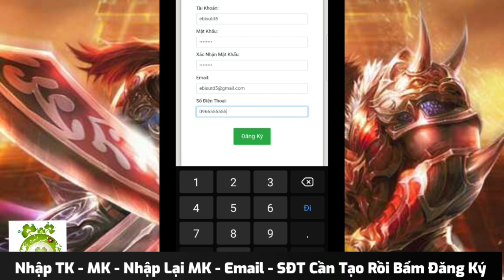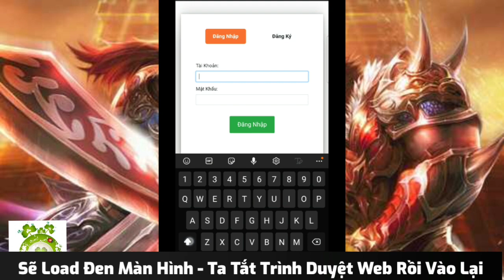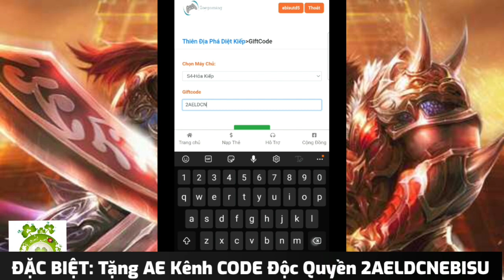Thiên Địa Phá Diệt Kiếp Open S5 Hôm Nay | Free VIP15 + Full CODE + 200.000.000KNB & Train KNB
💥Game: ❤Thiên Địa Phá Diệt Kiếp H5❤
🔥 Khai mở máy chủ S5 - THỔ KIẾP
📆Thời Gian Open: 17h00 Ngày 10/02/2022.
✔ Hệ điều hành: IOS, Android, PC.
✔ Thể loại game: Nhập vai, H5.
🔮 Bộ Giftcode:
❤2AELDCNTANTHU
❤2AELDCNCHITON
❤2AELDCNCHIENLINH
❤2AELDCNTHEBOSS
❤2AELDCNEBISU
🔮Phần thưởng:
✔ Kim Nguyên Bảo x 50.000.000.
✔ Vũ Dực Tư Chất Đan x 100.
✔ Vũ Dực Phi Thăng Đan x 100.
✔ Cực Phẩm Chiến Linh Tuyển Trạch Bao x 1.
☞ Cách thực hiện:
✔ Bước 2: Comment "Cùng chơi game" và tag 5 người bạn.
✔ Bước 3: Chụp ảnh gửi admin fanpage.
🔮 Các tính năng chính:
☞ Free VIP 15 + 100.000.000 KNB
☞ 80 Cấp Trực Thăng Đan
☞ Thời trang: Bạch Chi Thần Kiếm.
☞ Thời trang: Ngưu Giác Mi Lộc.
☞ Đánh boss rơi KNB
☞ Tăng mạnh phần thưởng dành cho người sở hữu boss từ 1000 chuyển trở lên.
☞ Thu hồi trang bị cũng được KNB
☞ Cân bằng lại tất cả chỉ số, đảm bảo mang tới trải nghiệm PK mỹ mãn
☞ Game cày cuốc PK phiên bản 2022 độc nhất tại VN
☞ Tính năng game, event và vật phẩm DUY NHẤT không nơi nào có.
☞ Vào game là đưa đồ Thần, Đánh quái rơi Thần Khí, lực chiến tỷ tỷ không giới hạn thả ga pK
☞ Cày KNB rơi 1 Ải, Boss Rơi đồ Thần, Tu vi chuyển sinh...
🔮 Sự kiện đua top lực chiến (Từ ngày 07/02/2022 đến 21h ngày 11/02/2022):
✔ Top 1: Bộ trang bị 7000 chuyển x 1, Cực Phẩm Xưng Hào Tự Tuyển Bao x 01, Tân Thì Trang Lễ Bao x 3, Tân Thì Trang Lễ Bao 2 x 3, Cực Phẩm Chí Tôn Chí Bảo x 100.000, Chí Tôn Thần Kiếm x 10.000.
✔ Top 2: Bộ trang bị 6000 chuyển x 1, Cực Phẩm Xưng Hào Tự Tuyển Bao x 01, Tân Thì Trang Lễ Bao x 2, Tân Thì Trang Lễ Bao 2 x 2,Cực Phẩm Chí Tôn Chí Bảo x 80.000, Chí Tôn Thần Kiếm x 8.000.
✔ Top 3: Bộ trang bị 5000 chuyển x 1, Cực Phẩm Xưng Hào Tự Tuyển Bao x 01, Tân Thì Trang Lễ Bao x 1, Tân Thì Trang Lễ Bao 2 x 1,Cực Phẩm Chí Tôn Chí Bảo x 60.000, Chí Tôn Thần Kiếm x 6.000.
✔ Top 4: Cực Phẩm Chí Tôn Chí Bảo x 40.000, Bộ trang bị 4000 chuyển x 1,Chí Tôn Thần Kiếm x 4.000.
✔ Top 5: Cực Phẩm Chí Tôn Chí Bảo x 20.000, Bộ trang bị 3000 chuyển x 1,Chí Tôn Thần Kiếm x 2.000.
✔ Top 6-10: Cực Phẩm Chí Tôn Chí Bảo x 10.000, Bộ trang bị 2000 chuyển x 1,Chí Tôn Thần Kiếm x 1.000.